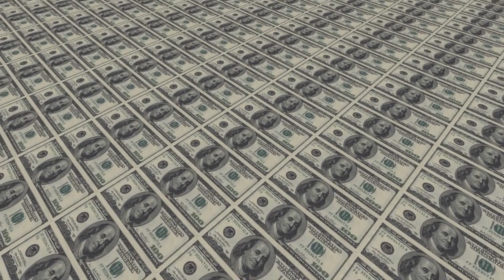What Is The Purpose Of Starship | 2023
Billionaire Elon Musk plans soon to present the final prototype of the aircraft, which is expected to transport people to Mars.

SpaceX was created by Musk with the long-term goal of turning humanity into a multi-planetary civilization.

The ship that will be at the heart of this ambitious task is called Starship and will be able to carry up to 100 people on one course to the Red Planet.